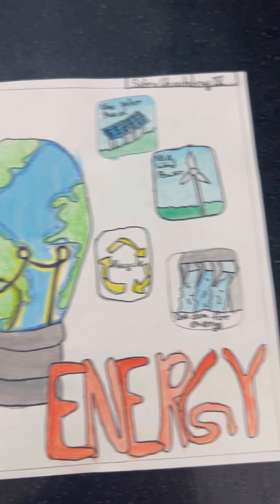matarpulao matarrecipe fullrecipe .arshi originalvoice minivlog viral_video deliciousfood